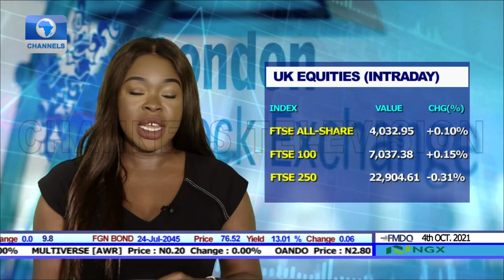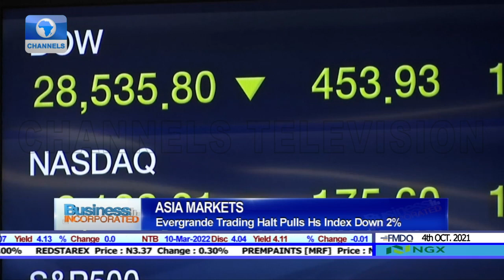Discussing State Of EU Energy Crisis, Economic Recovery